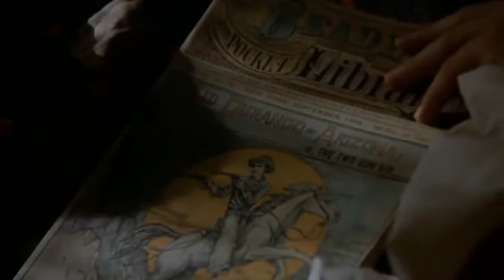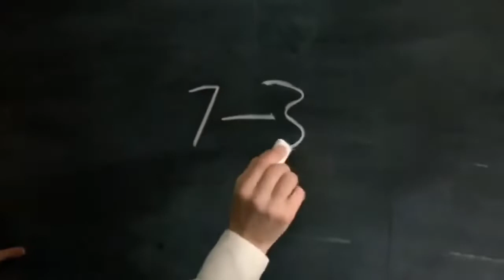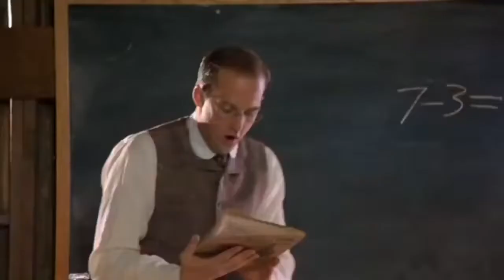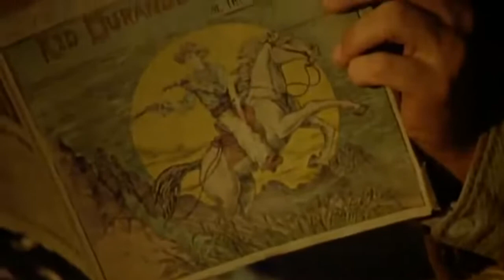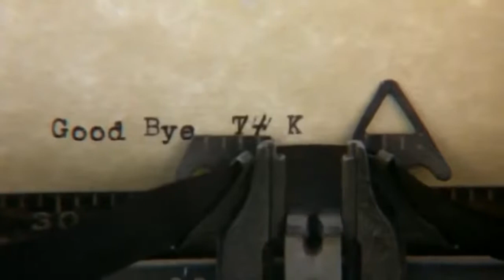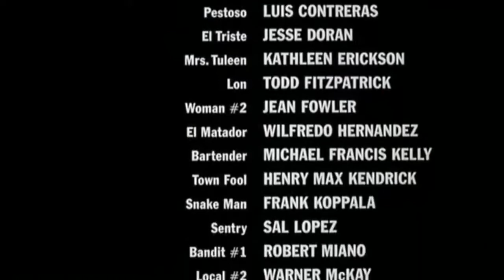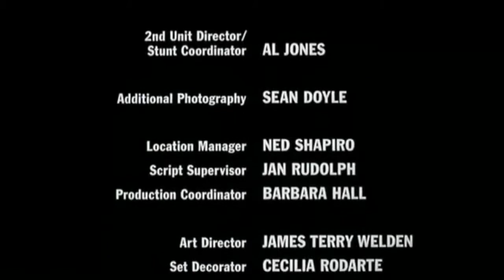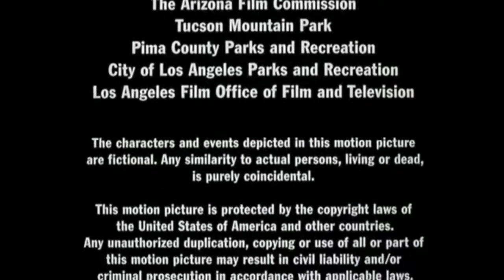El Diablo 1990 Western comedy film Feel good classic movie